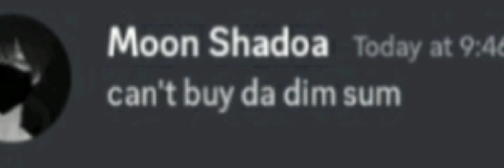Asian Rap Song *discord chat